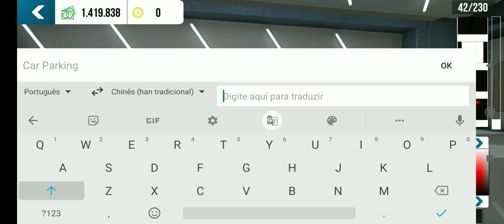plot fácil :car parking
car parking
nova atualização
plot
plot car parking
corvette
supra
Silvia
S13